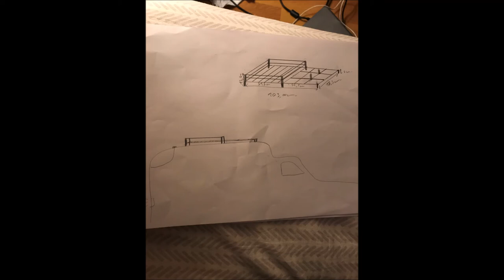Restauration complète 4L F6 de 1983 pour participer au 4l trophy !!